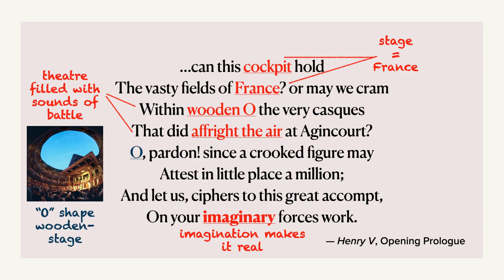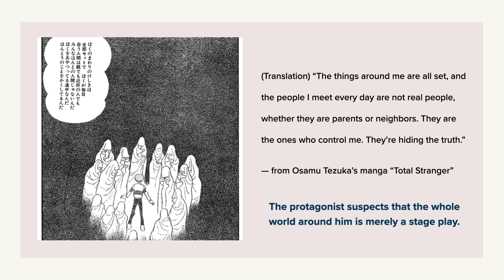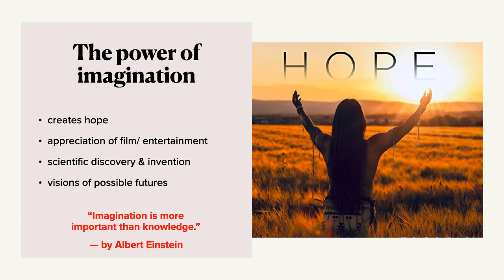Keio Advanced English Presentation Chika Kishi